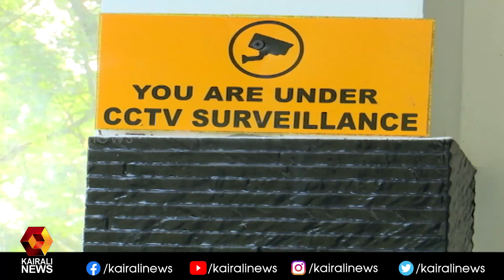ദമ്പതികളുടെ പരാതിയില്‍ പൊലീസ്‌ കേസെടുത്തു | Kairali News